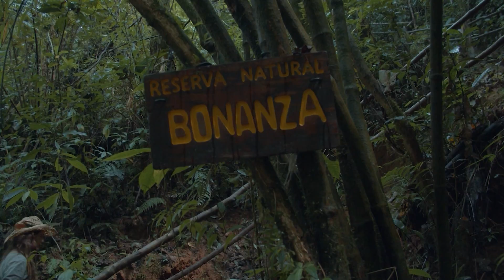Agenda52: Atrévete a recorrer las reservas naturales del Valle del Cauca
Una muestra de la riqueza natural del Valle del Cauca, escenarios perfectos para practicar senderismo, avistamientodeaves, entre otras actividades. Conoce más de estos sitios naturales aquí en Agenda52